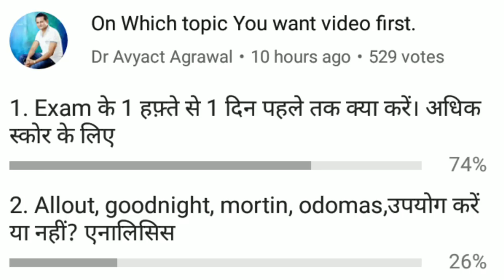Exam के 7 दिन पहले से एक दिन पहले तक क्या करें। Exam में टॉप करने के 5 टिप्स ।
This video covers following  aspects in Hindi. And it will help college students and school students.

How to top any exam.

Strategy to clear competitive exams.

How to relax before exam.

How to control anxiety before exam.

Success in competitive exams

How to increase brain performance before exam.

How to get focussed in study.

How to crack any exam.

Dr Avyact Agrawal

Install

Playlist for mbbs md career.

Playlist for motivational lecture for students.

physical , mental  and soul helath awareness  by a medical consultant
in easy Hindi and english. Facts of health related issues are based on authentic scientific information. short powerful motivational stories are also included in the  channel.